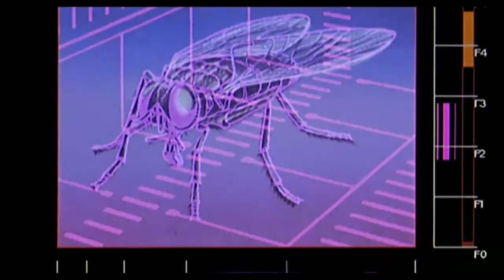The Fly ≣ 1986 ≣ Trailer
Horror | Sci-Fi ≣ USA | United Kingdom | Canada

≣ Cast ≣ Jeff Goldblum | Geena Davis | John Getz | Joy Boushel | Leslie Carlson | George Chuvalo | Michael Copeman | David Cronenberg | Carol Lazare | Shawn Hewitt